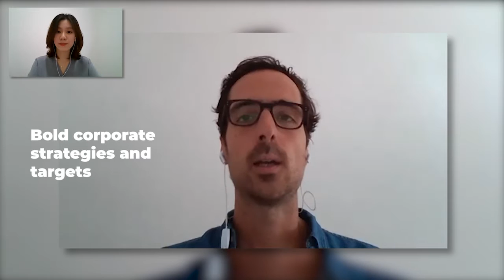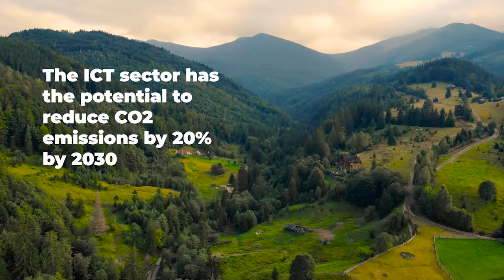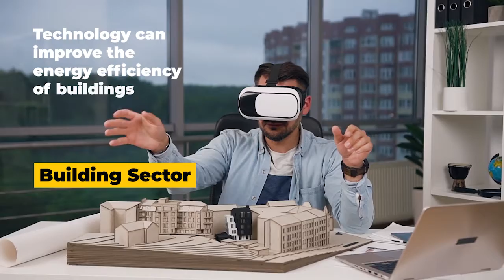Can digitalization solve the climate crisis? | Huawei European Talks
How can technology help fight climate change and environmental destruction?

As well as reducing its own growing carbon footprint, can the tech sector help other industries cut CO2 emissions?

Sustainability expert Mauro Accurso joins Huawei’s Zoey Zhang in the latest HuaweiEuropeanTalk, to discuss the role of digital technology in cleaning up the planet.